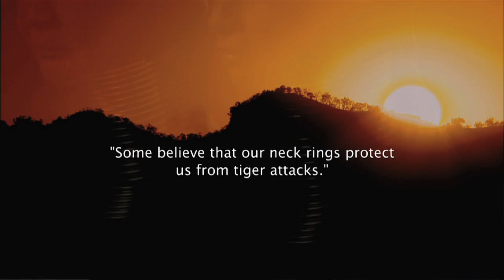"KAYAN AHLA", Feature Film by Aung Ko Latt (Myanmar)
Official Selection for at the 2014 SOHO International Film Festival
Screening: May 16, 2014 at Village Cinema East in New York City